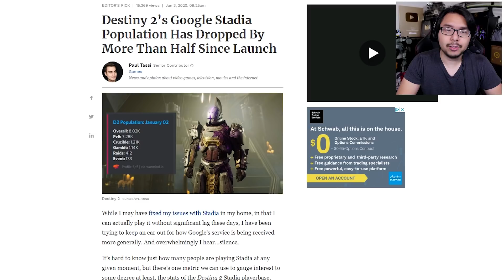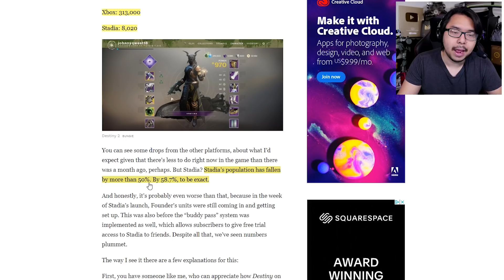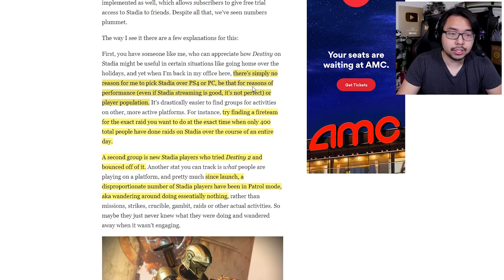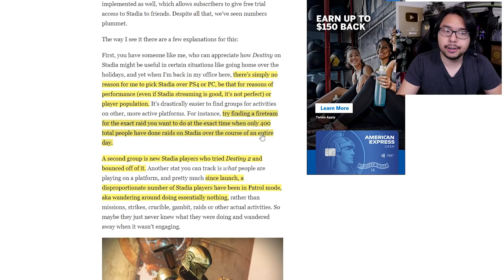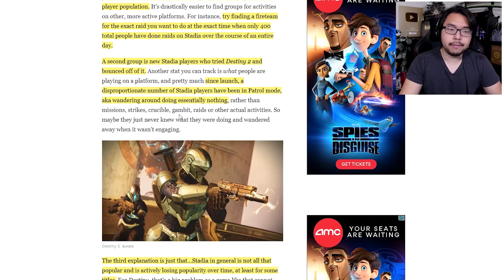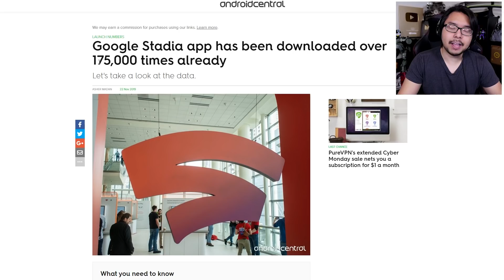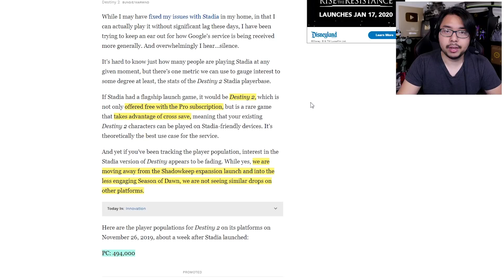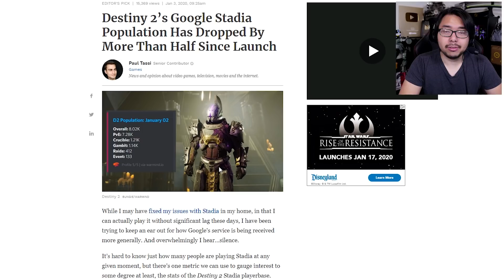Destiny 2 Tanks On Stadia, Playerbase Nosedives By Almost 60% Since Launch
TOP PATRONS
[CIPHER]
 - Shaun
[BIG BOSS]
 - Brin
 - Parker Larson
 - Vin Giorgio
[BOSS]
 - Alex Moretti
 - BobaFett912
 - Charlie Galvin
 - Joe Hunt
 - Jonathan Ball
 - Kevin Barnett
 - Michael Redmond
 - Michael Shuler
 - Peter Vrba
 - Shepard Gaming
 - Time Dragonlord
[LEGENDARY]
 - Abdulaziz al Senaidi
 - Alessandro Ceriotti
 - BattleBladeWar
 - Darien Cunningham
 - Gerardo Andrade
 - Mark Taylor
 - Prismat Dragoon
 - Theron Webb
 - Tyler Thompson
 - Yue